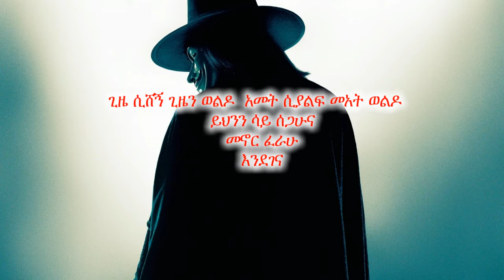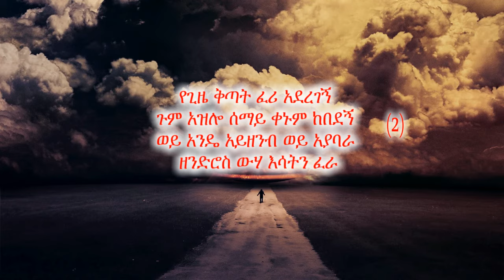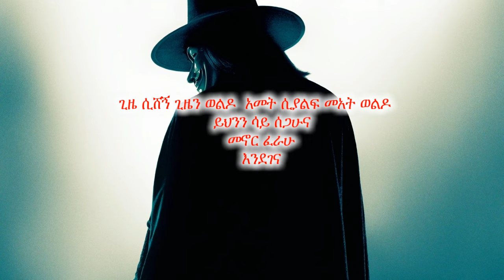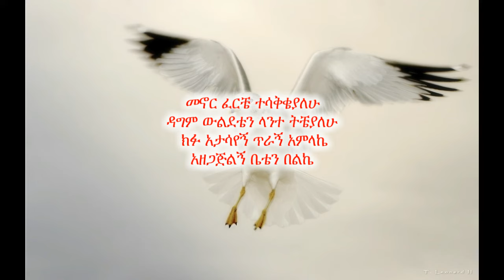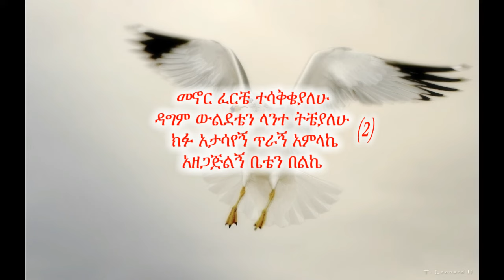Ethiopian Music Gideon Daniel ጌዲዮን ዳንኤል መኖር ፈራሁ